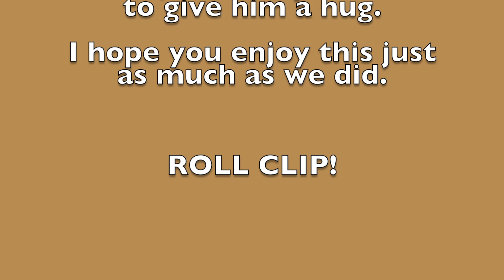On Tour Vlog